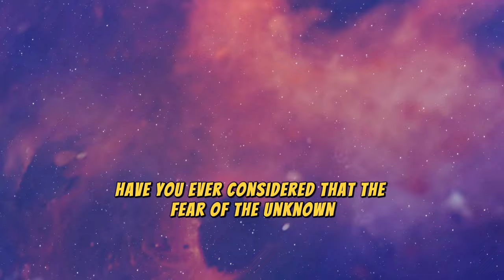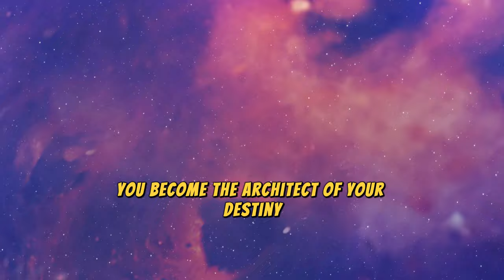The Best Time To Shift Reality Is NOW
If you're ready to shift your reality, the best time is NOW. Watch this video to learn how to make positive changes in your life starting today.

Don't wait for the perfect moment, the best time to shift reality is NOW. Watch this video to learn how to create the life you want starting today!

Discover why the best time to shift reality is NOW! In this video, we'll explore the power of manifestation and how to create the life you desire.

Don't wait any longer to shift your reality - the best time is NOW! Watch this video to learn how to make positive changes in your life today.

If you're looking for the best time to shift reality, look no further - it's NOW! In this video, we'll discuss the importance of seizing the present moment for creating positive change in your life.